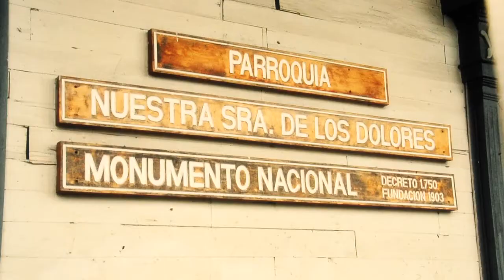Dalcahue, Chiloe. Chile 365 - turismo en Chile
Dalcahue, Chiloe. Videos de destinos y atractivos turisticos de Chile.